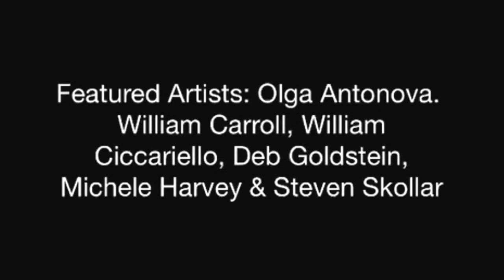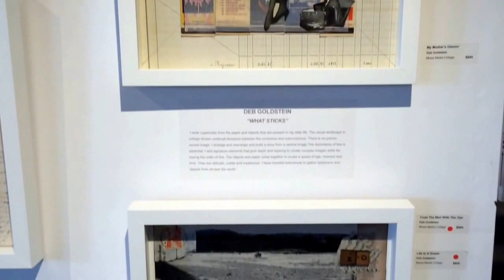Rice Polak Gallery: First salon show, July 9-29, 2015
A virtual tour of Rice Polak Gallery's first salon July, 2015
Featuring 6 Gallery artists: Olga Antonova, William Carroll, William Ciccariello, Deb Goldstein, Michele Harvey and Steven Skollar